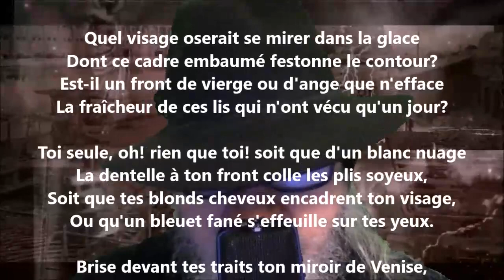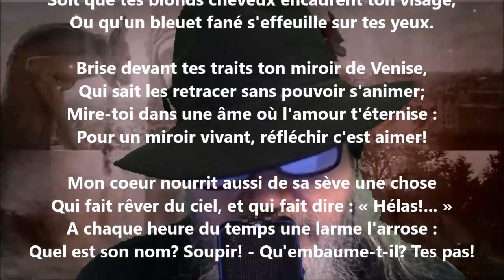Le cadre - Alphonse de Lamartine lu par Yvon Jean